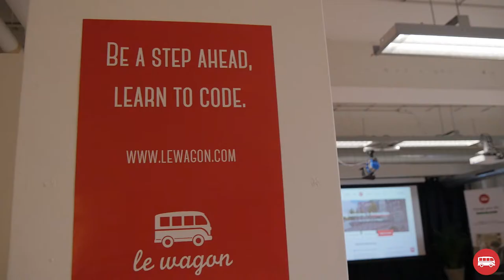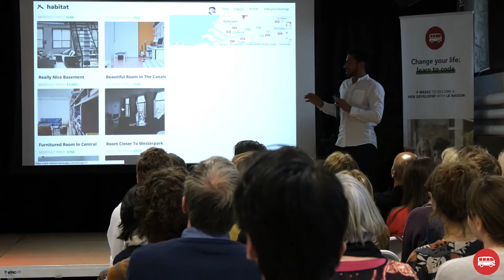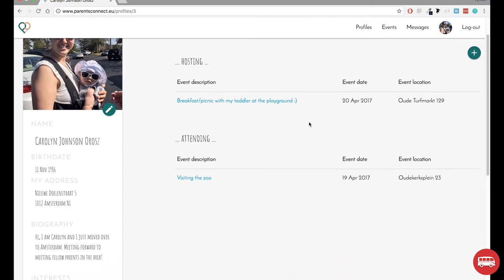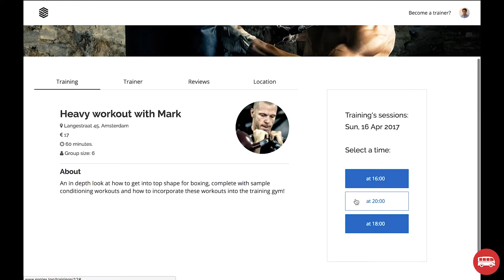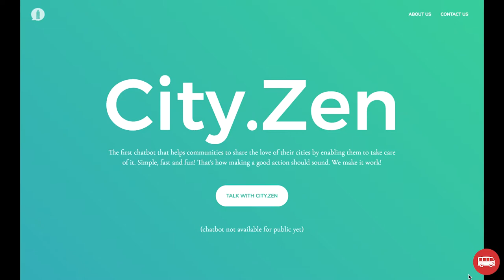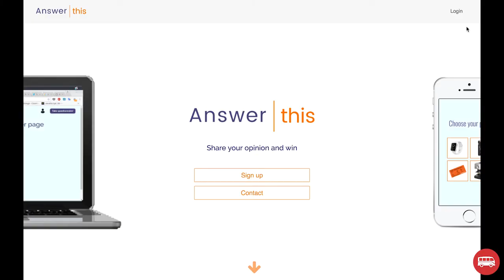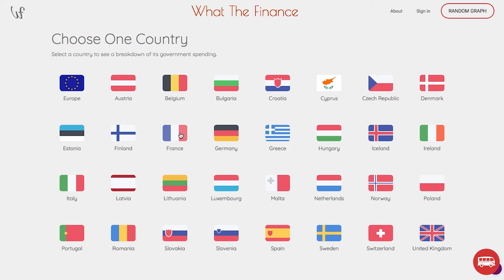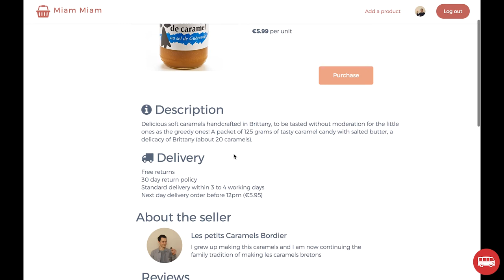Le Wagon DemoDay - Batch #62 - Amsterdam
25 students attended Le Wagon in Amsterdam from February to April 2017. Check out the projects they built with Ruby on Rails in only 2 weeks!

Le Wagon is the first bootcamp bringing technical skills to creative entrepreneurs.